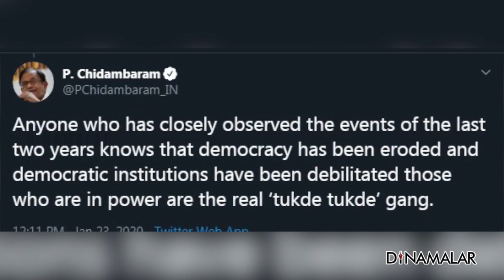செய்திச்சுருக்கம் | Seithi Surukkam 24-01-2020 | பகல் 12 மணி | Dinamalar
01.99 தேர்வர்கள் தகுதி நீக்கம்
02.காஷ்மீர் பிரச்னை; இந்தியா - பாக்., வர்த்தகம் சரிவு
03.சிதம்பரம் &#39;திருடன்&#39; : தர்மேந்திர பிரதான் பதிலடி
04.ஒவ்வொரு துறையும் மோசமாக உள்ளது;அழகிரி
05.கேரள நர்சுக்கு &#39;கொரோனா வைரஸ்&#39; பாதிப்பு?